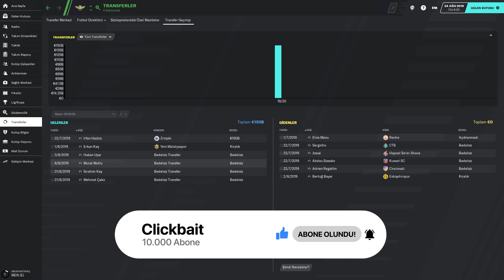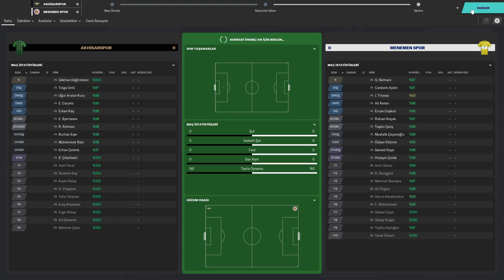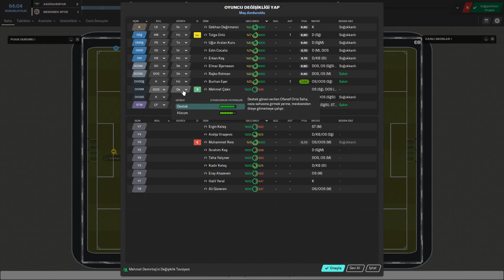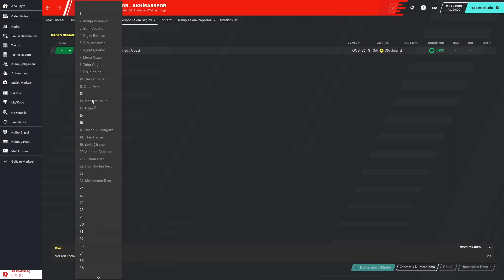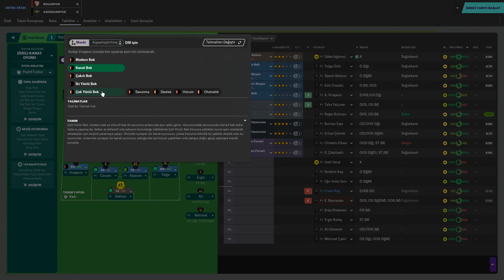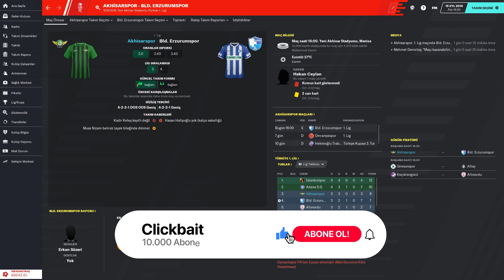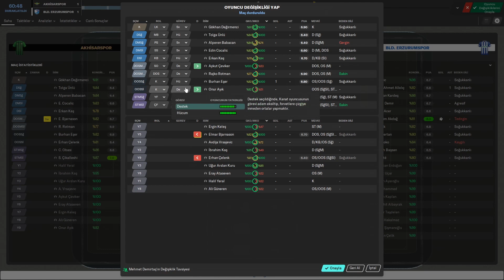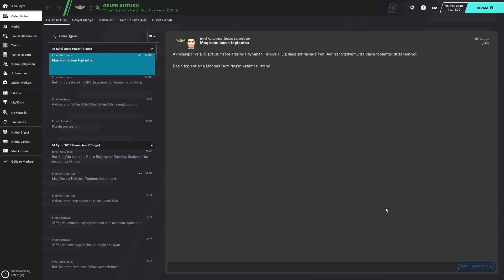FM 2020 | Akhisarspor Kariyeri #2 | Transferler Yapıldı!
Merhaba dostlar FM 2020'de başladığımız Akhisarspor kariyerimizin 2. Bölümüyle sizlerlerleyiz. 2. Bölümümüzde transfer sezonunu kapatıp lige merhaba dedik. Umarım videomuzu izleyip beğenirsiniz. Bu arada bildirimleri açmaya unutmayın :)

NASIL BAĞIŞ YAPILIR Bu siteye üye olup ininal kartınızı kredi kartınız veya banka kartınızı ekleyip bağış yapabilirsiniz.Kayıt işlemi çok basittir. Minimum bağış miktarı 1TRY'dir. Şimdiden Teşekkürler.